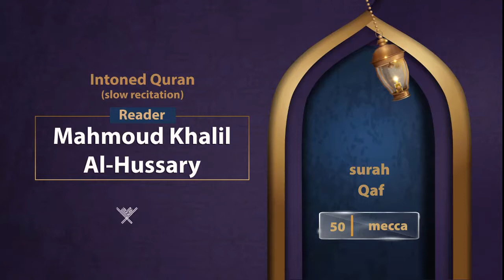surah Qaf { slow recitation} {{50}} Reader Mahmoud Khalil Al-Hussary